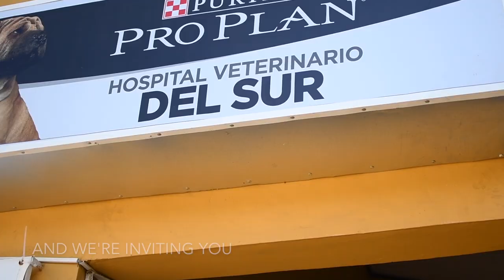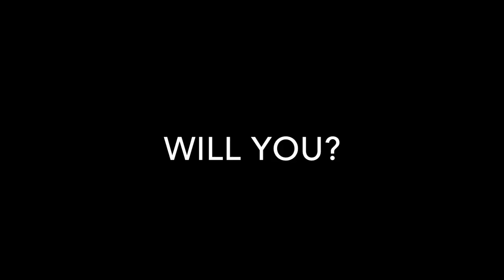Two dogs and two humans cycling from Canada to Argentina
We're 12 legged team - Luba, Tom, Phoebe and Lolo. Since 31st May 2017 we've been cycling from Canada to Argentina and we'd like to share all our adventures with you.